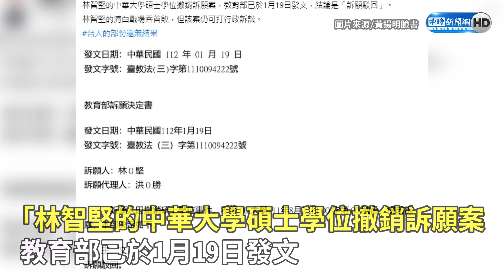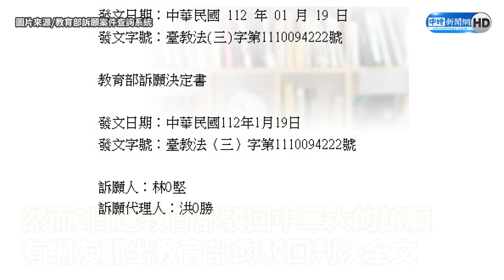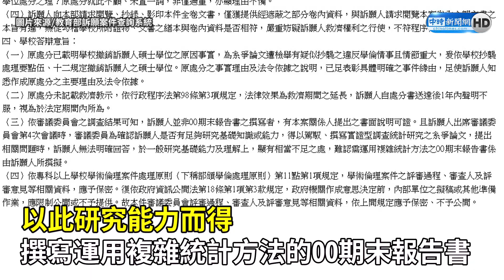林智堅黨籍恐被他開除？ 郭正亮大膽預言2024：兇殘斷尾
調查員余正煌指控前新竹市長林智堅抄襲其台大論文，而2日媒體人黃揚明在臉書上分享了余正煌委任律師張祐齊所傳來的消息表示，「林智堅的中華大學碩士學位撤銷訴願案，教育部已於1月19日發文，結論是『訴願駁回』，林智堅的清白戰場吞首敗」。對此，前立委郭正亮3日就表示，「賴清德可能將林智堅開除黨籍」，引發討論。

【相關新聞】
林智堅黨籍恐被他開除？郭正亮大膽預言2024：兇殘